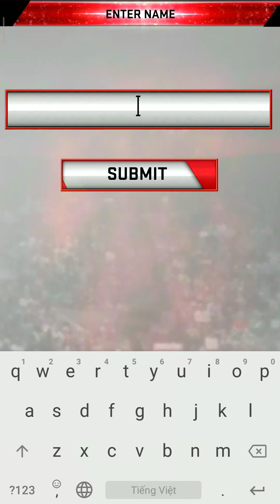[Android] MyNBA2K20 - 2K, Inc.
Game: MyNBA2K20
Publisher: 2K, Inc.